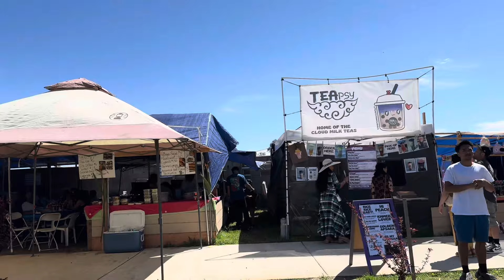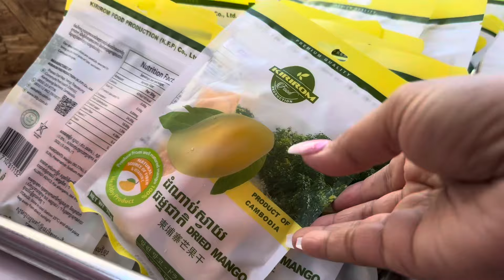Khmer New Year 2024| Modesto Wat | Temple | Part I | សួស្តីឆ្នាំថ្មី!